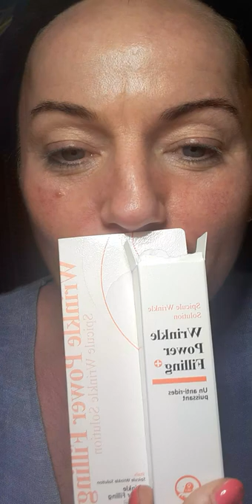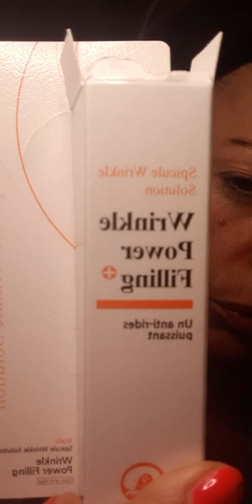wrinkle power filling anti rides puissant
lien du produit
WRINKLE POWER - Crème anti-rides à effet immédiat on vérifie  ça ensemble, moi je suis assez satisfaite. ... votre avis?